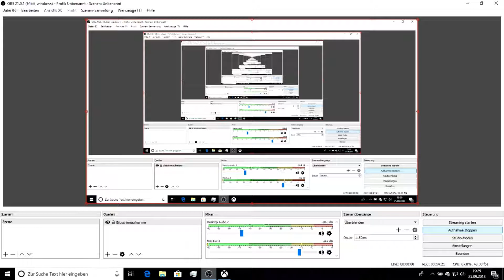#10 Halo Was ist das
Aufgetaut aus der Cryokapsel der Masterchiefs daran gegen die Alianz an zu treten. Jedoch geschehen sonderbare Dinge denen sich er und Cortana entgegentreten müssen.

Viel Spaß euer Snakelords Team.